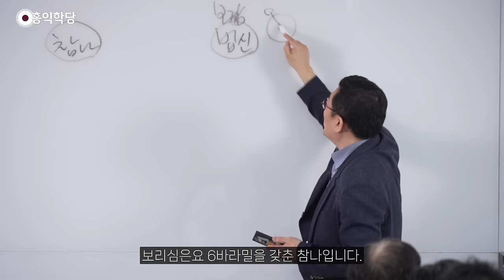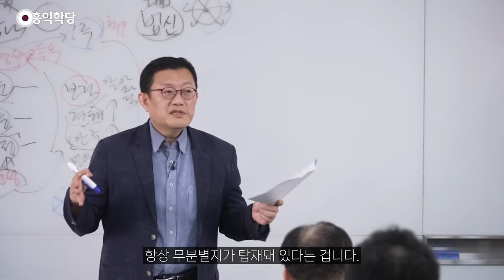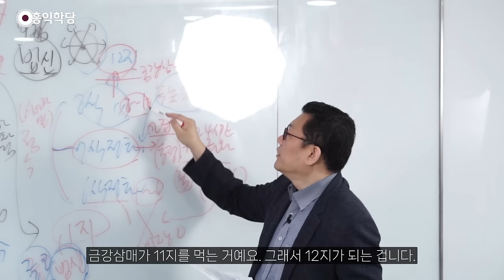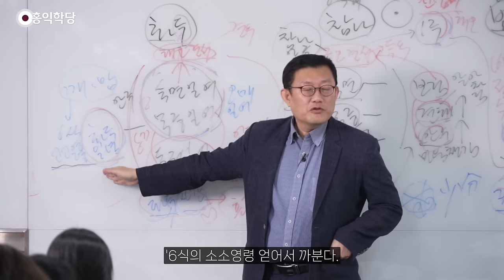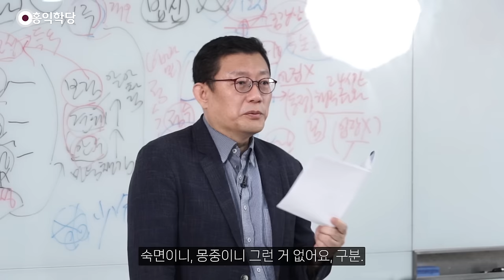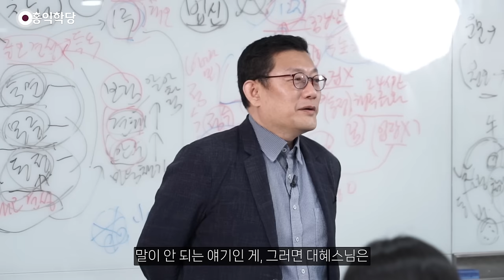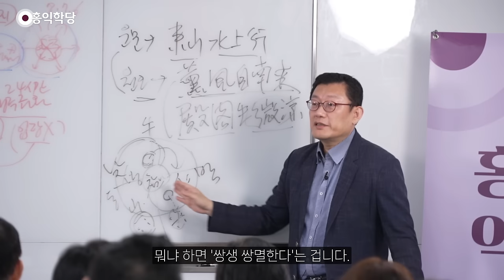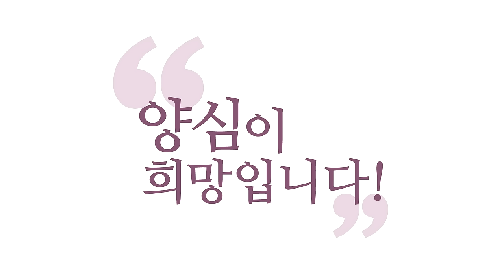[홍익학당] 성철스님 『선문정로』비판, 무엇이 문제인가? -3부-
00:00 화두 정법, “화두를 들어 참나를 깨달아라!”
12:34 문제가 있는 성철 스님의 견성론
20:16 금강삼매의 의미
25:46 현사 스님의 주장을 오용한 성철 스님
32:40 선사들의 주장, “낮과 밤을 초월한 참나를 찾으라!”
40:41 대혜 스님이 깨달은 오매일여 풀이
48:41 ‘화엄 7지’의 경지를 오해한 성철 스님
1:04:02 성철 스님의 공부법을 살펴본 결론

240525 견성콘서트
녹취, 검수, 자막 : 서강, 선종, 선비